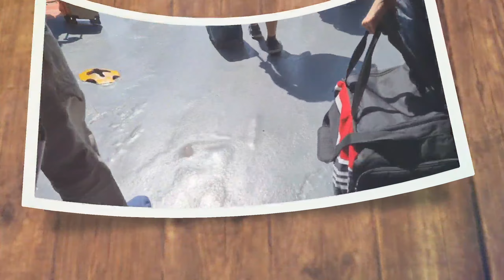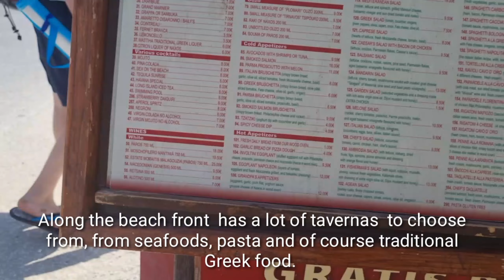LIVADIA BEACH PARIKIA PAROS GREECE🇬🇷 NAG SWIMMING AGAD PAGDATING SA ISLAND ASIAN GREEK COUPLE🇬🇷🇵🇭